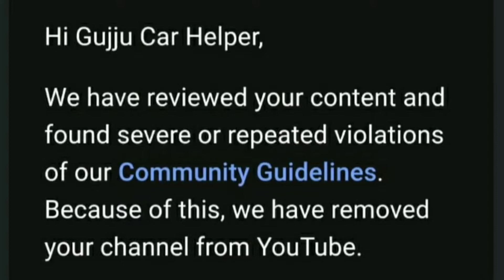Accident on indian Road_ Car & Bike Accident _ Extreme Road incident & Accident _ Gujju Car Helper.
रोड पर ये सब होता है 😲 Car and Bike Accident _ Extreme Road incident & Accident _ Gujju Car Helper

क्या हुआ ये _ Car, Bike, Bus & Truck Accident _ Extreme Road incident & Accident _ Gujju Car Helper

Accident video.
Funny Accident video.
Funny girl driver.
Idiot girl driver.
Girl scooty driver.
Extreme Road Rage in india.
Idiot Bike Driver.
Ambulance accident.

4×4 creta off roading.